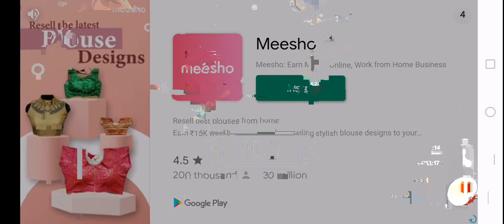I unlocked a big monster